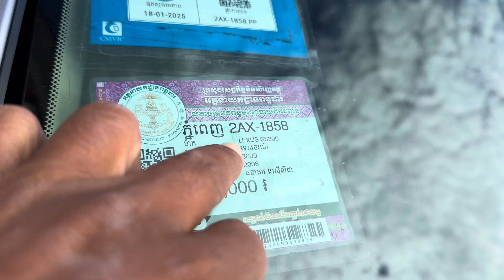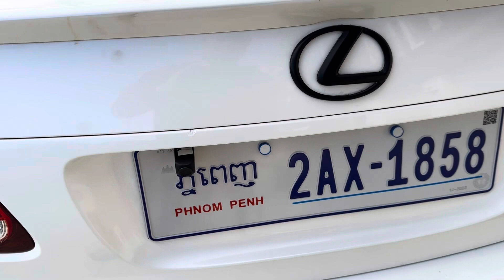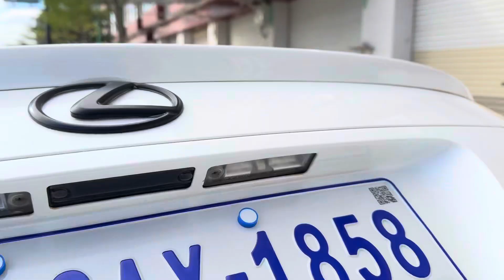06 Lexus GS300 ហ្វូលអប់សិនប៉ុង2សុីន1ជុំម្ចាស់ដេីមស្អាតខ្ចី/$16,xxx/te070969098/095944436/0972822001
ចាប់អារម្មណ៏ សូមខលមក :
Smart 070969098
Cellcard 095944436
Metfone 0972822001